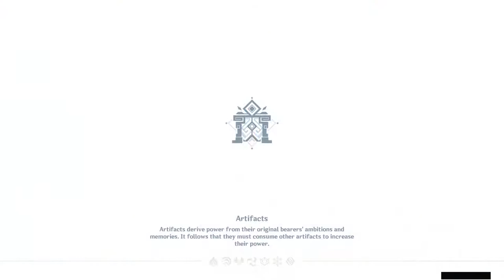36 Star Abyss Run with Ganyu & Hu Tao(Ver 2.7)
My Version 2.7 abyss run with Ganyu & Hu Tao as the main carries. This video will feature completing  floors 11 & 12.

Time Stamps:
00:00 Floor 11
08:10 Floor 12 Chamber 1
11:38 Floor 12 Chamber 2
14:37 Bruh Moment
17:45 Floor 12 Chamber 3